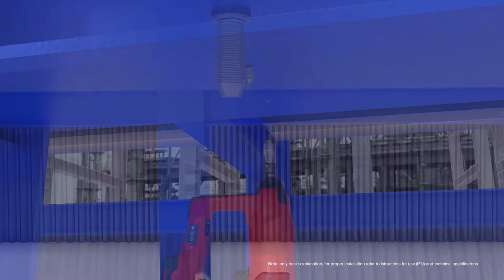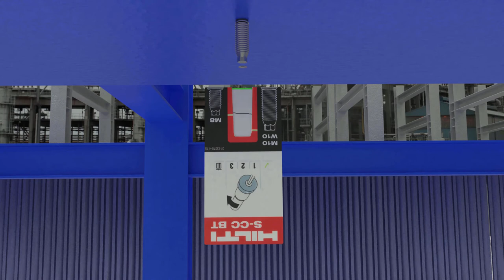HOW TO fasten on steel: inverted or double channel with the battery-powered BX 3-BT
Fastening inverted or double channel to steel?

Traditional methods of fastening to steel – like welding, through bolting or clamping – can be complicated and time-consuming.

Steal back time when fastening on steel, with the battery-powered BX 3-BT fastening tool combined with X-BT threaded studs. Simply drill a pilot hole, fasten a stud and check the embedment. For fastenings in less than 2 mins.